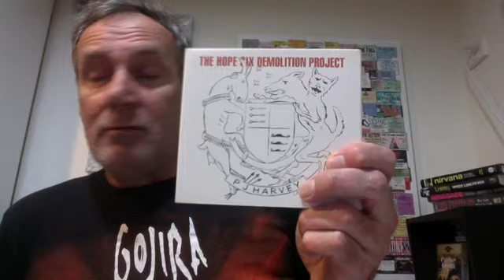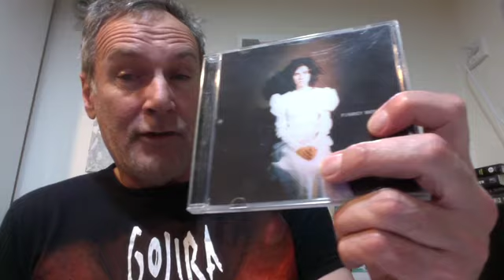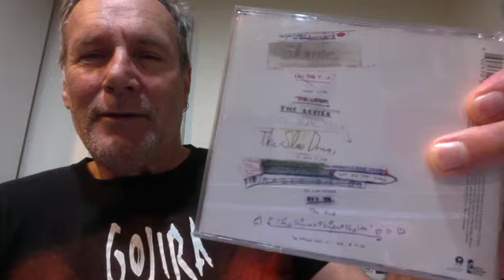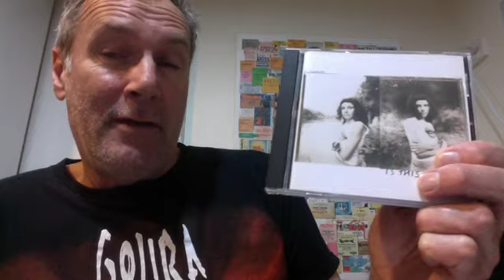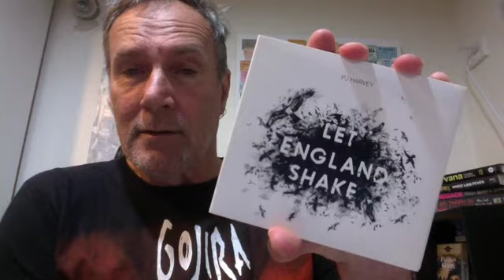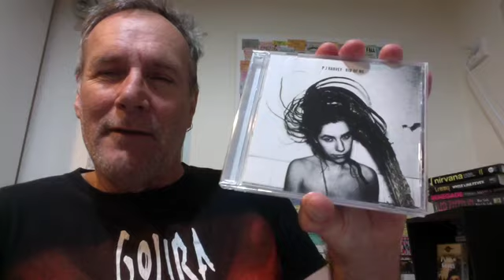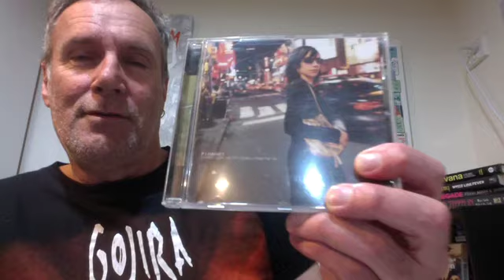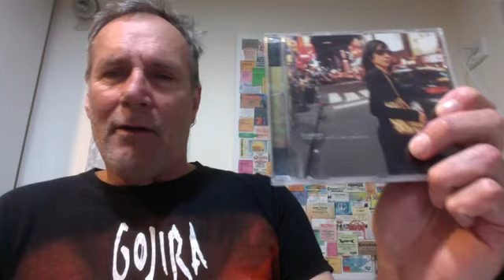PJ HARVEY: Ranking the studio albums.